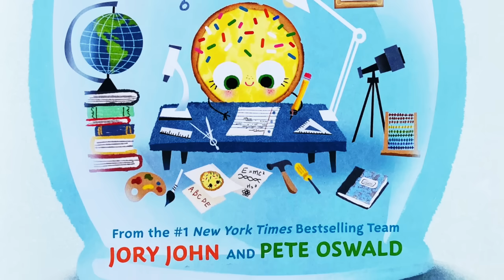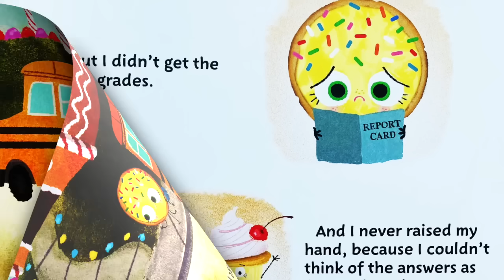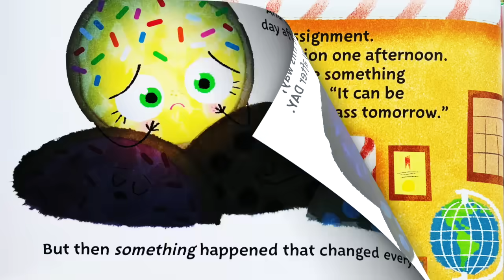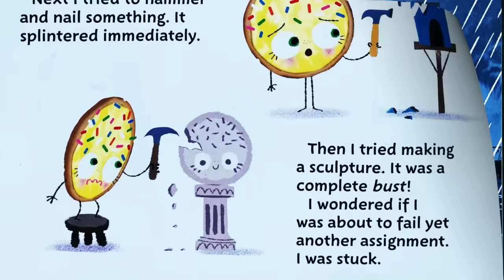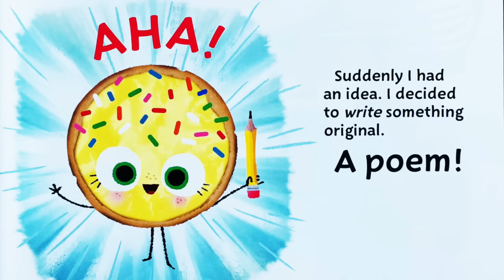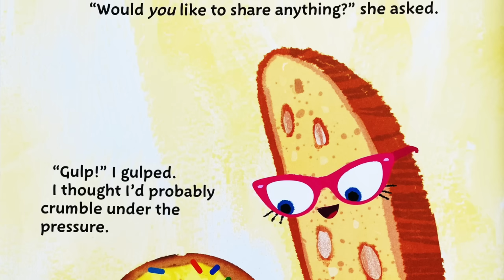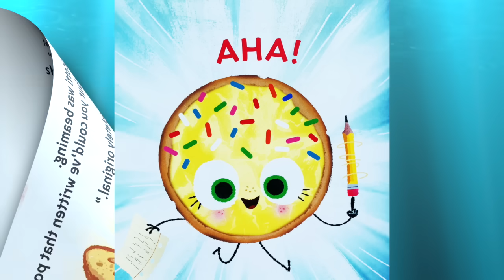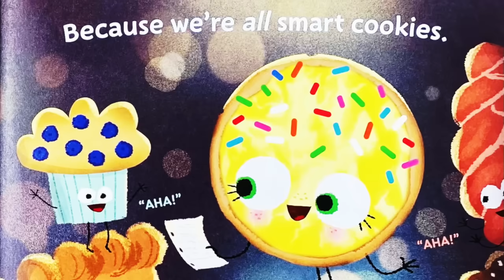READ ALOUD The Smart Cookie - Storytime for kids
READ ALOUD 📚- THE SMART COOKIE - Storytime for Kids.  A Miss Sassycat's Storytime childrens book read aloud that teaches mindfulness and emotional learning with a sprinkle of courage and a dash of creativity.
THE SMART COOKIE - written by Jory John and Pete Oswald.  Read aloud by Jenna Sass.

SUPPORT THIS AUTHOR and purchase a copy 📚➡️

Thank you for supporting ​⁠ @SassycatStorytime   📚😻 I love bringing laughter and smiles to faces young and old by reading children's books, just as my mother did for me.
❤️ 🙏 ~ Jenna

00:00 Introduction
00:35 Cookie's problem
02:48 Cookie's challenge
04:18 Cookie's solution
05:35 Cookie's courage
07:20 Cookie's lesson for confidence
08:09 Closing